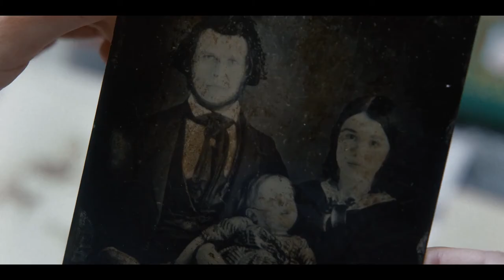Amelia's Children - Official Trailer (2024)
When Edward’s search for his biological family leads him and his girlfriend Ryley to a magnificent villa high in the mountains of Northern Portugal, he is full of excitement at meeting his long-lost mother and twin brother. Finally, he will discover who he is and where he comes from. But nothing is as it seems, and Edward will soon learn that he is linked to them by a monstrous secret.